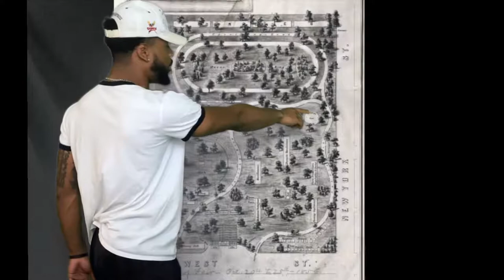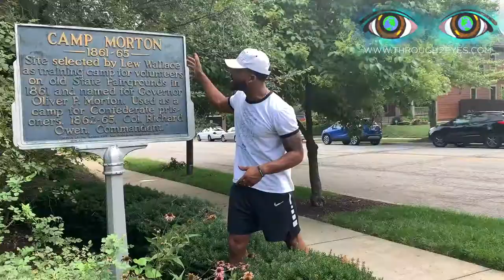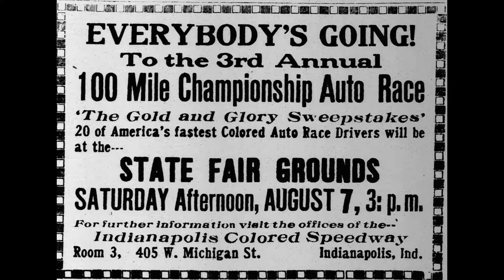Through2Eyes Quick History: Indiana State Fairgrounds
This video is less about the fair and more about where the fair has been, enjoy! Here is the Through2Eyes Article associated with this video